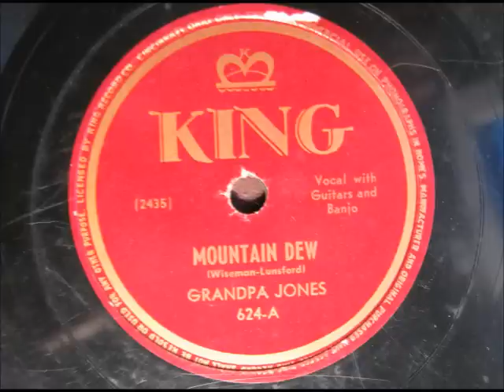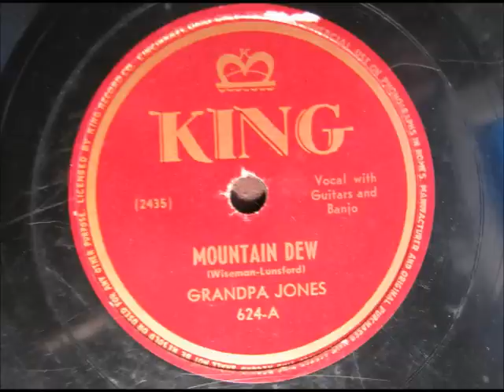MOUNTAIN DEW by Grandpa Jones